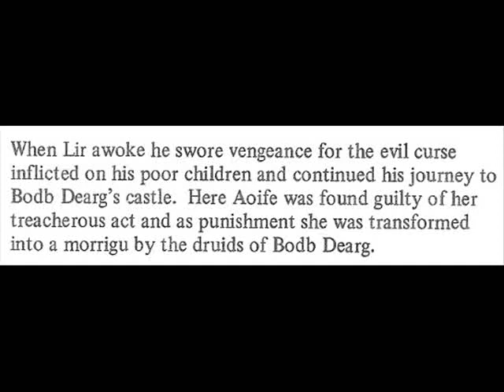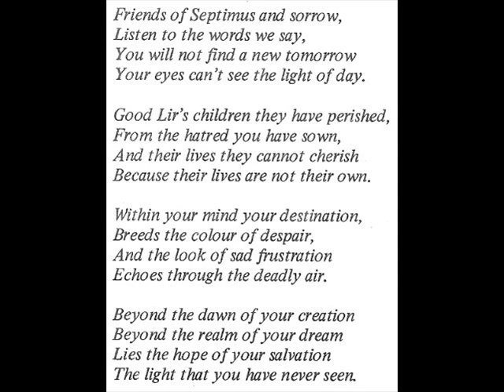Loudest Whisper "The Children Of Lir" 1974 *Septimus*